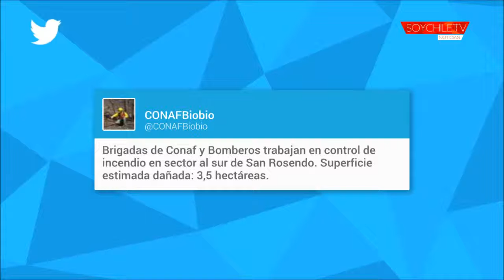Declararon alerta amarilla por incendios forestales en las provincias de Concepción y Biobío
Una de las situaciones más complejas se registra en el sector de Talcamavida, en Hualqui. Conaf, brigadistas forestales y Bomberos trabajan en los distintos focos que se registran en la Región.